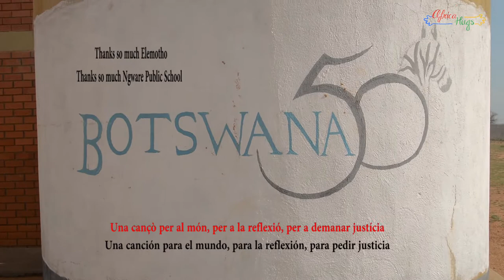AFRICAHUGS & BOTSWANA ( POWER OF EDUCATION I )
AFRICAHUGS, en cada una de sus actuaciones con las escuelas, ofrece herramientas de empoderamiento educativo. A partir de canciones, poesías, performances… intentamos insuflar acción, tanto en el profesorado como en los y las alumnas. Los textos elegidos pertenecen siempre a gente local, artistas comprometidos que, mediante sus expresiones personales, intentan llamar a la acción conjunta, a repensar su relación con el exterior, a repensarse a ell@s mism@s como protagonistas de un continente que todavía tiene mucho que decir.

 La Escuela Publica de Ngwaré nos abrió sus puertas para realizar con su alumnado una canción del cantante namibiano Elemotho. El título de su canción es “There comes a Time”. Con este títuto, Elemotho, quien estuvo en el festival ROTOTOM de Valencia en el año 2016, dedicado a África, se compromete a hacer comprender a sus hermanos y hermanas cuan importante es tomar acción consciente como sociedad, como comunidad, como país, como continente.

 “ Y vendrá un tiempo donde tendremos que defender nuestros derechos, luchar contra las injusticias, caminar nuestros caminos. Será entonces cuando nos daremos cuenta y seremos quien realmente somos”